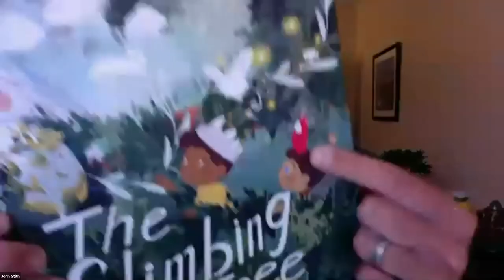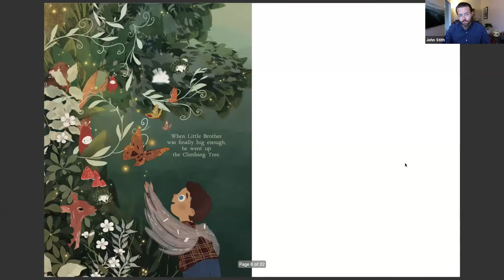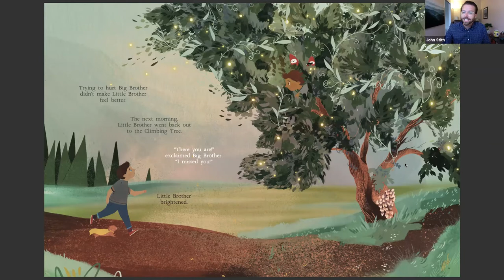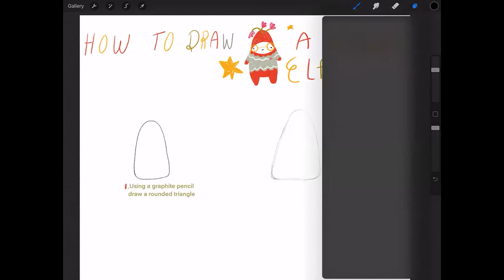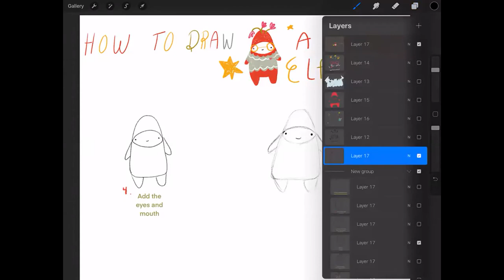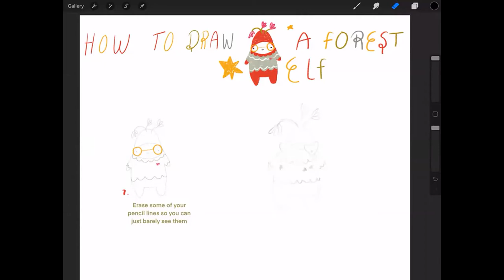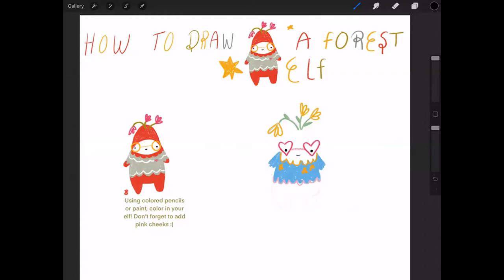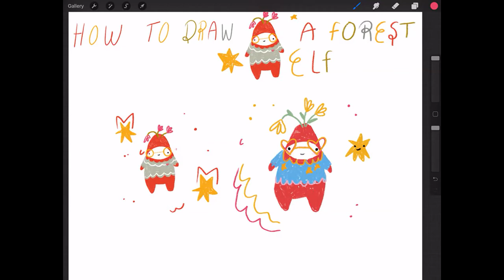POW! Virtual Sunday Story Time: The Climbing Tree by John Stith & Yuliya Pieletskaya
Join us for Virtual Sunday Story Time with author John Stith and illustrator Yuliya Pieletskaya as they read from their book The Climbing Tree!

You can also find the instructions for the draw along activity on Yuliya's